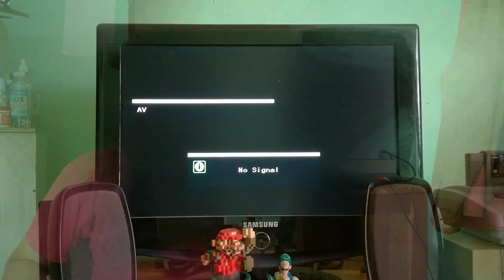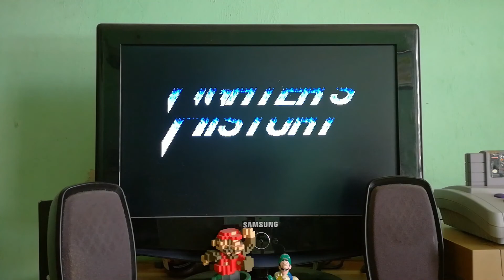El Ataque del Clone de Data East Fighter's History (SNES) | RetroGaming With Edgar Rivera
Saludos Amigos Como estamos. En este reseña hablaremos sobre un clone de Street Figther 2 en particular ese juego es Fighter's History de Data East  es uno de los Clones que llamo la attention al Publico mientras lidiaba con SNK con su Fatal Fury y Art Figthing  Data East  decide quebrar el Monopolio de Capcom con su Fighter's History que gameplay,Personajes y Música son muy idéntico que Capcom estallo en furia y trato que eliminar este juego por Plagio y lo ese pero ahí viene la ironía y karma Capcom perdió en la Corte beneficiando a  Data East y Fighter's History  uno de los mejores juego de pelea y clones de la historia que inspiro a SNK,Midway y otras hacer nuevos juego de pelea y así comezando el ataque de los Clones.

Si quiera saber sobre las histria de los Clones de Street Fighter aqui esta el Articulo de arcadesushi

Para lo querien saber mas sobre la Corte de Cacpom vs Data aqui les dejo el Articulo

Y finalmente para lo quiere ver la reseña de Street Figther 2 y Super Street Fighter 2 esta disponible en mi canal OJO la reseña de Super Street Fighter 2 esta en ingles y la Street Figther 2 ya es vieja y temo que hay hacer un nueva reseña de Street Figther 2 para actualizar.

The Timeless Street Fighter game from Capcom Super Street Fighter 2 | RetroGaming With Edgar Rivera

Street Fighter 2 para Super Nintendo  | RetroGaming With Edgar Rivera